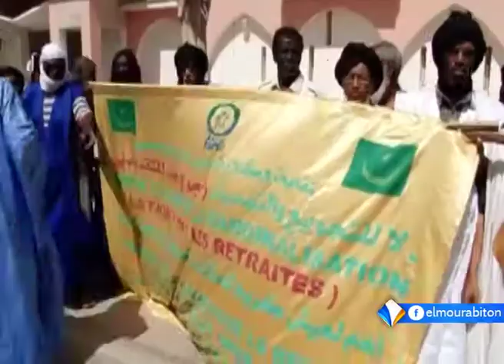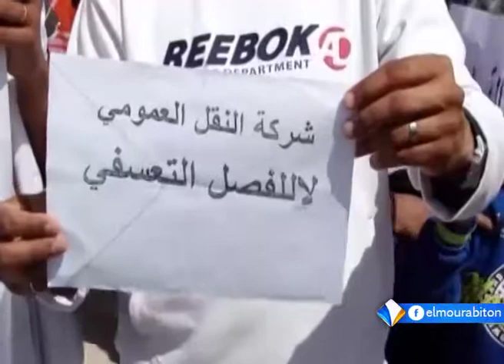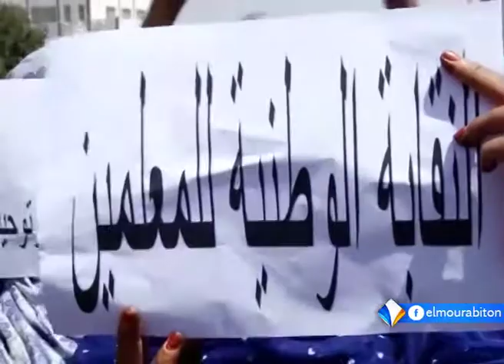LE JOURNAL FRANCAIS 28-04-2017.